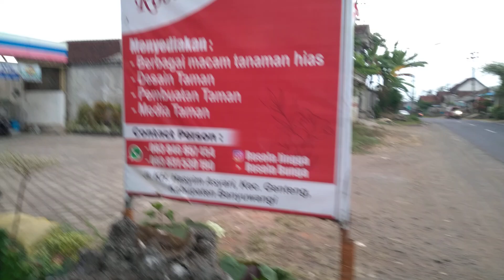anthurium boming lagi pak senior rajin budidaya|roselabunga